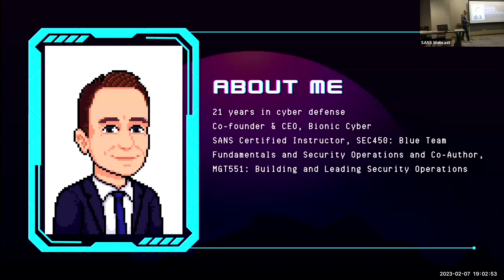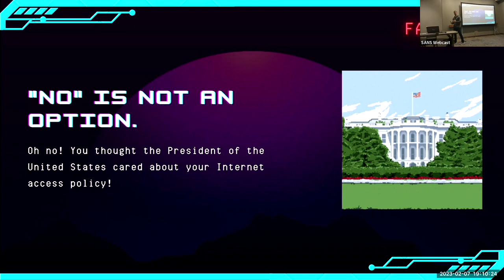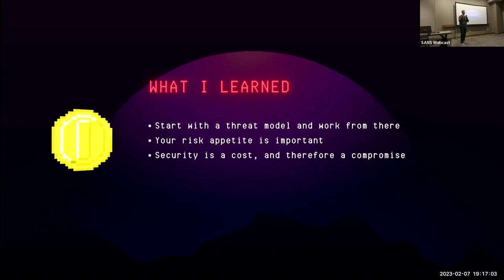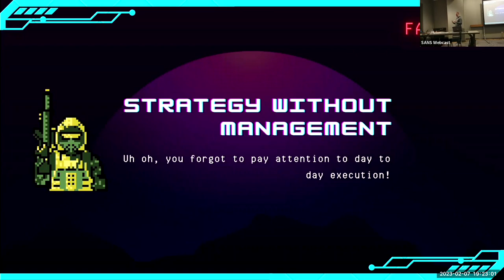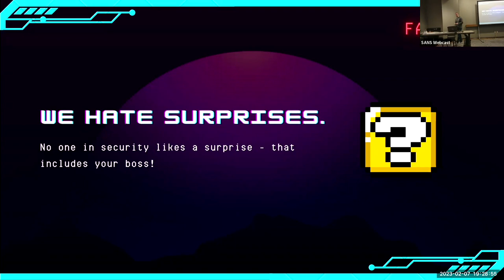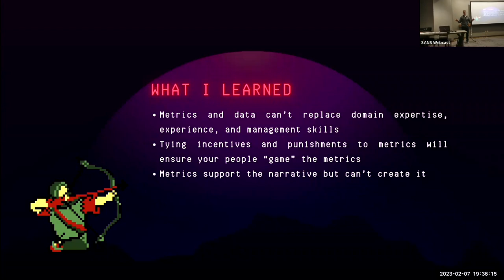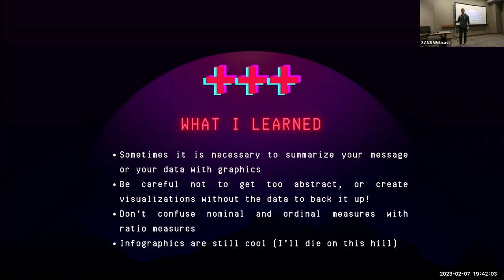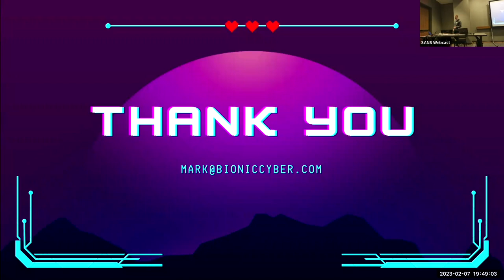SANS Institute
Security practitioners love to hear about cool new technologies, best practices, and things that work. But we often learn much more from failure than from success. With that in mind, this talk will cover my ten favorite “learning moments” from over 21 years of defending enterprise networks. I’ll cover epic fails in my time as a SOC analyst defending Pentagon networks, a project manager building 24/7 operations at the White House and healthcare.gov, a security startup executive from its early days through an acquisition and beyond, and a founder working with security teams at Fortune 500 companies. And I’ll share the important lessons in cyber defense and security leadership that inform my work in operations, consulting, management, and teaching. Whether you are looking for advice on navigating your own career in security, hoping to avoid major pitfalls of operations and security management, or simply want to feel validated by hearing about things I’ve gotten wrong, this talk will include practical insights for newer practitioners and seasoned veterans alike.

Mark Orlando is a SANS Certified nstructor, co-author MGT551: Building and Leading Security Operations Centers, instructor for SEC450: Blue Team Fundamentals: Security Operations and Analysis, and the Co-Founder and CEO of Bionic Cyber. Prior to Bionic, Mark built, assessed, and managed security teams at the Pentagon, the White House, the Department of Energy, and numerous Fortune 500 clients. Mark has presented on security operations and assessment at DefCon's Blue Team Village, the Institute for Applied Network Security (IANS) Forum, BSidesDC, and the RSA Conference and has been quoted in the New York Times, the Washington Post, Forbes, and many other publications. He holds a Bachelor's Degree in Advanced Information Technology from George Mason University and served in the US Marine Corps as an Artillery Non-Commissioned Officer.